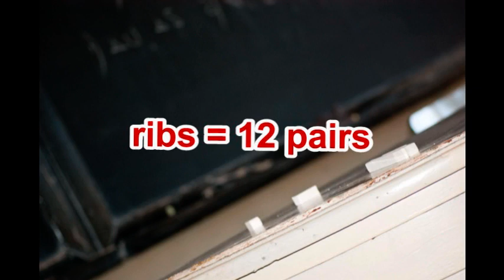Medical Terminology for ESL Students Part 4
Words related to bones for students to review. Presented by Dr Anthony from Your Educational Podcast and Video.